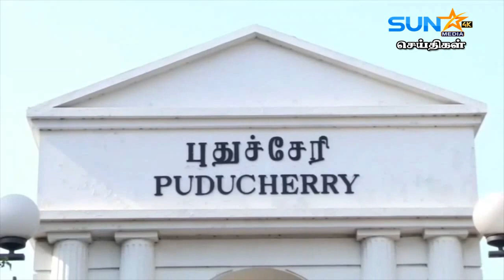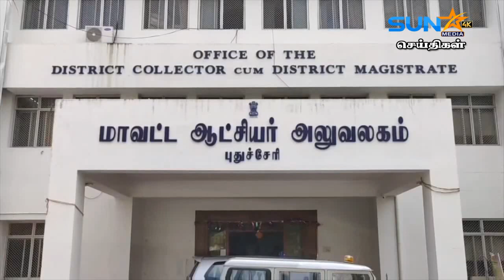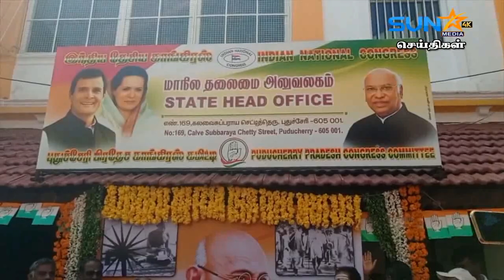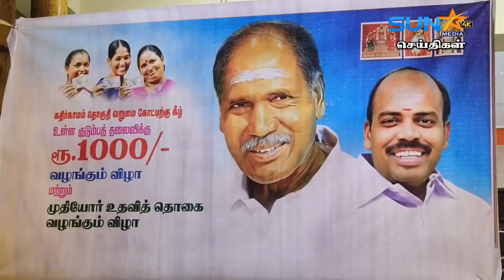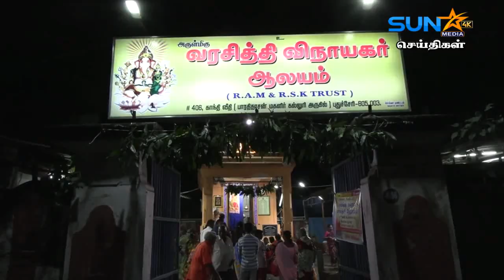லாப்டாப்பில் பல கோடி ரூபாய் ஊழல்!!அரசியலுக்கு தான் சம்பாதிக்க வரவில்லை காட்டமாக பதலிளித்தார் தமிழிசை